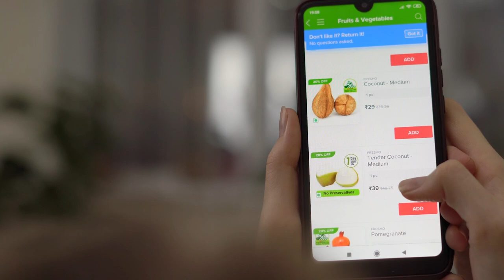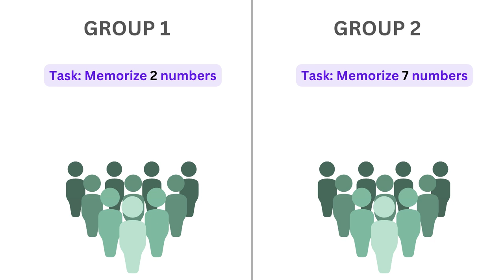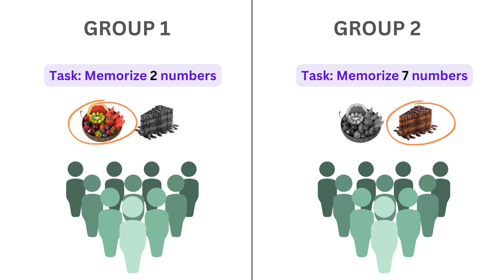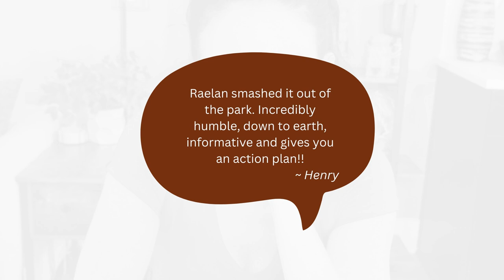Take the Stress Out of Eating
In this video I share one lesson from my course, Mastering Meal Planning: Stress Less, Enjoy More and Thrive.  This lesson outlines a simple method to master meal planning by making your meals a uniform that will allow you to save time and energy.